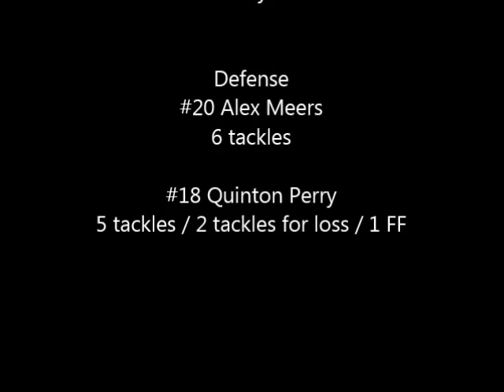CMS vs Model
Chattooga Middle School Indians face off against the Blue Devils of Model in their 2015 home opener. Model is coming off of a huge win over Armuchee while Chattooga defeated Darlington 12-0 the previous week. With several key starters on the bench for the first half, the Indians allow an opening drive score but then begin to piece together several big plays and consistent drives. Check out the highlights here!